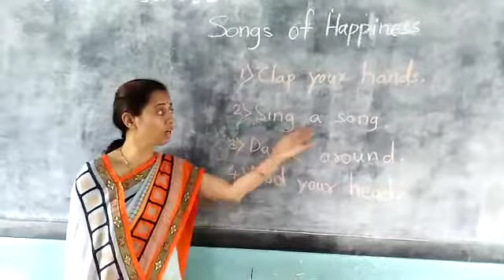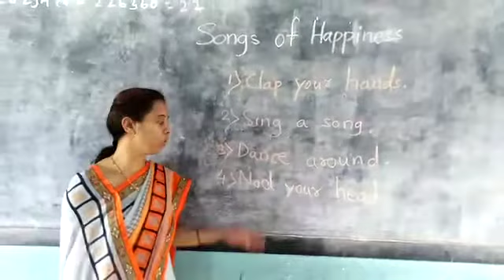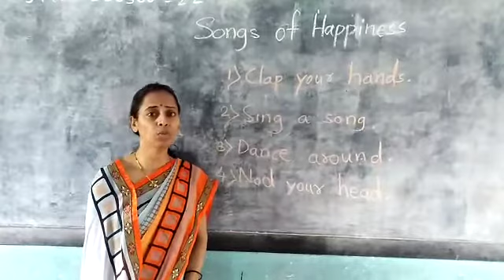STD 6th Poem Songs of Happiness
Songs of Happiness poem is sung with rhythm and action students should imitate the poem along with teacher.